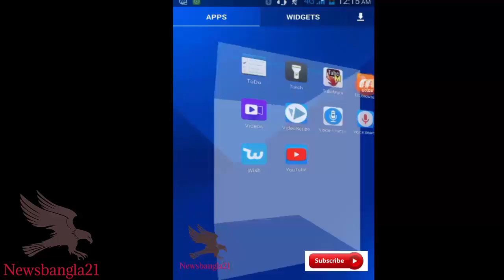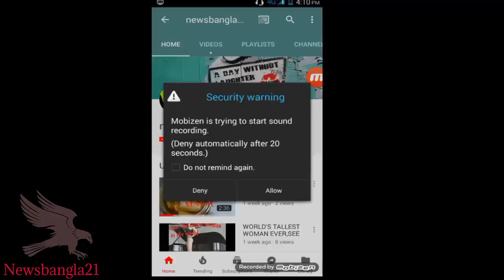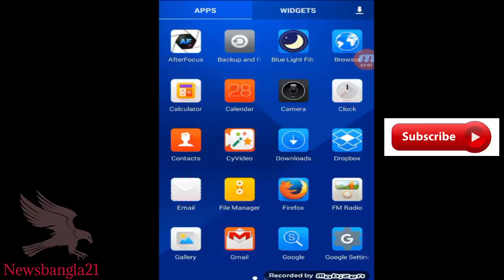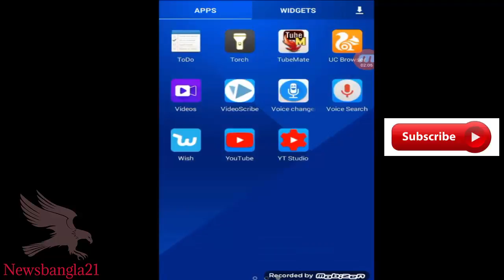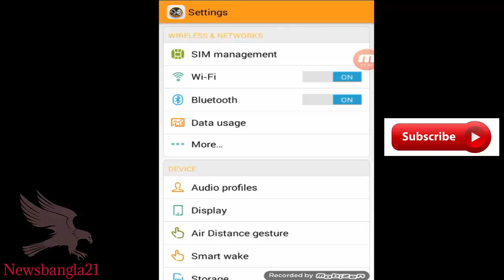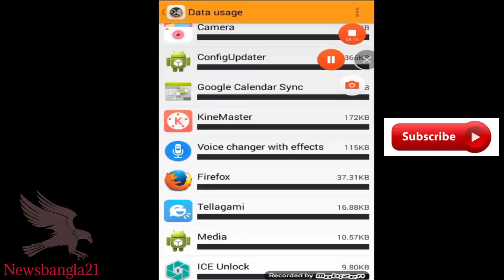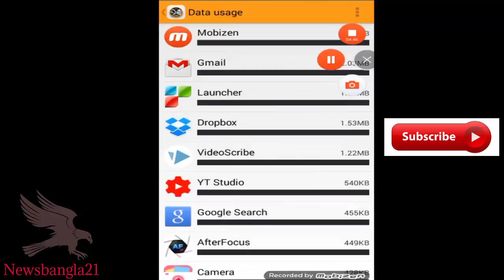মাত্র 10 এম বি দিয়ে নেট ব্রাউজিং করুন সারা দিন [android tips]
Run the phone in the eyes of the eyes [Android tips]